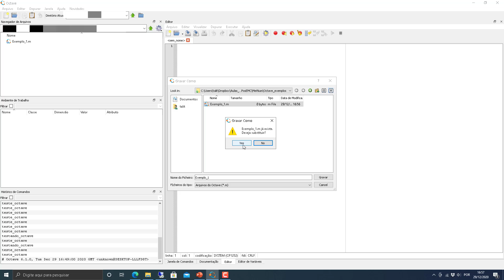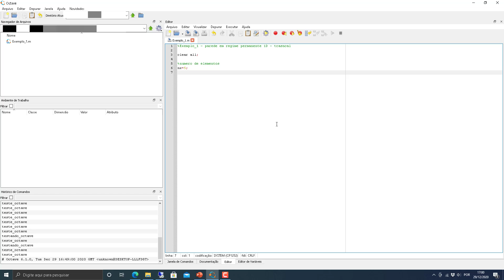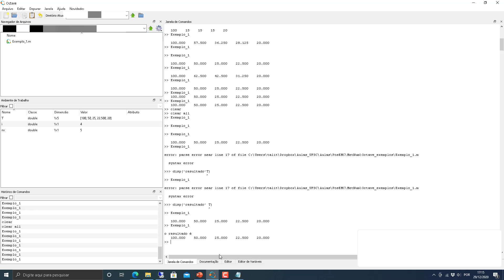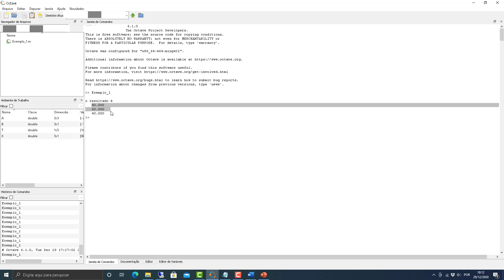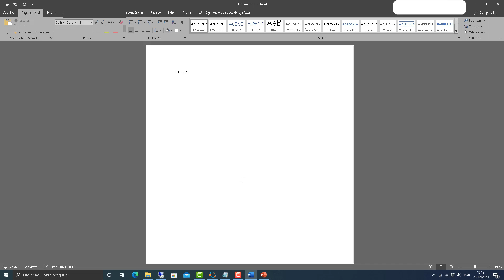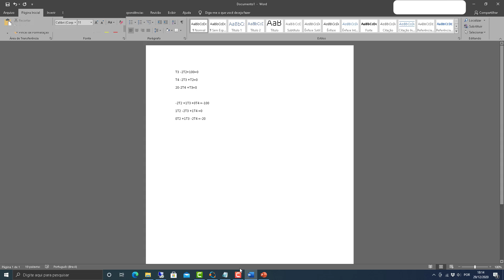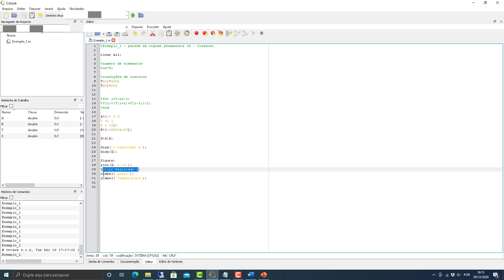Metodos numéricos - Exemplo 01 - Condução pura 1D em regime permanente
Este vídeo apresenta o uso do OCtave para resolver o primeiro problema apresentado no material da playlist de Métodos Numéricos - Condução pura 1D em regime permanente.